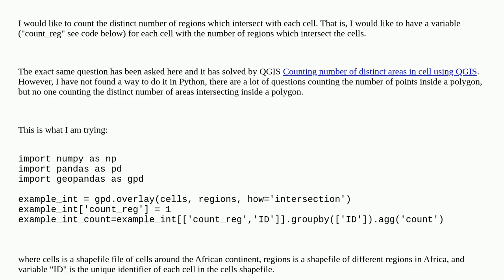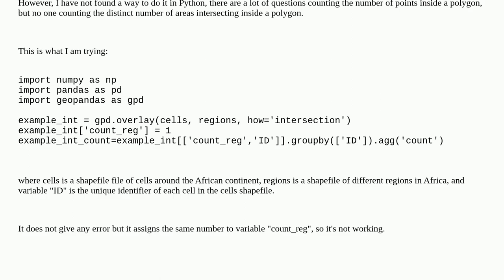Counting number of distinct polygons in an area using Python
A special thanks goes out to the community

  python